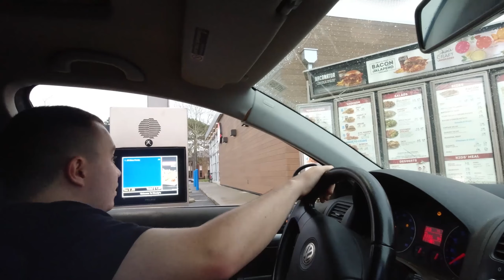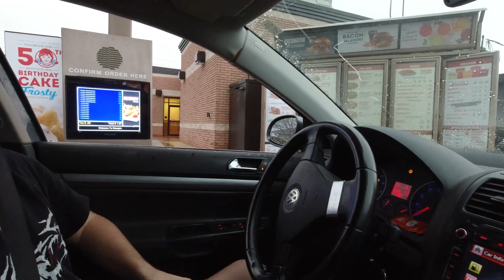Getting 100 FREE FROSTIES from WENDY'S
In this video, we go to 6 Wendy's and try to get 100 frosities for free. It turns out we got 103, but only paid for 3 of them thus getting 100 completely free!